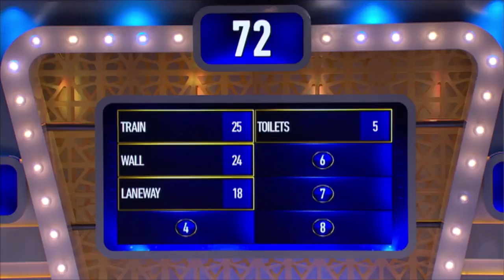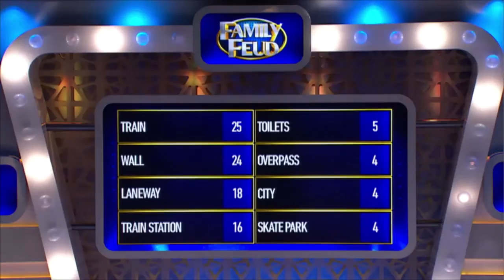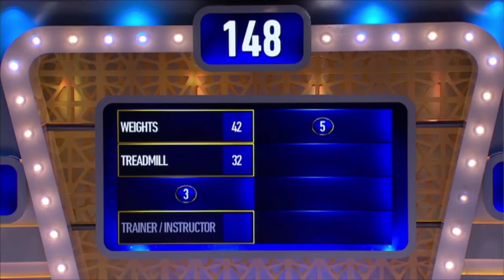Family Feud Ep 139: Beattie vs Alberts